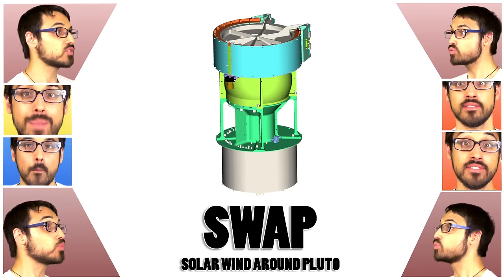PLUTO MARS: Outbound Probe | A Capella Science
Planetary Exploration has never been so funky.

OTHER LINKS

SOCIAL MEDIA

Cha Ronson ft. Pluto Mars
OUTBOUND PROBE
ACS Records Ltd.

Next stop
That ice cold
No cell of life on that light globe
This one's for them dark worlds
Them dwarf worlds
Low mass-ter pieces
Chillin'
Millin'
Round in Kuiper Belt city
Some folks swoon
For Sailor Moon
But Pluto, mm, so pretty

She ain't hot
But hot damn
Got pole ice atop Charon and
She ain't hot
But hot damn
If this ain't a brand New Horizon, man
She ain't hot
But hot damn
Say my name I'm a Pluto fan
She ain't hot
But hot damn
Not a bad use of grant money

Nix drifting into view yo
Hydra say benvenuto
Well so long Mars, and later Bruno

This outbound probe gonna visit Pluto
There's a planet inside of that little spot
Don't believe me just watch!
Come on!

SWAP
Pretty innit
Looking at gas as solar winds hit it
Alice sees ultraviolet
For radio we got REX
Then there's
PEPSSI
LORRI
Ralph, Venitia all ready
Got thrust streams
Of hydrazine
Locking in the whole thing steady

She ain't hot
But hot damn
Got dust collector and thermal scan
She ain't hot
But hot damn
Got her own plutonium power plant
She ain't hot
But hot damn
We finally get to see Pluto, planet or not
Hot damn
Got cameras up and running

Styx, we sail away to you, yo
Kerberos, that ain't no poodle
We're almost there, break out the brew yo

Every night we get clearer shots
Come on

Outbound probe it up